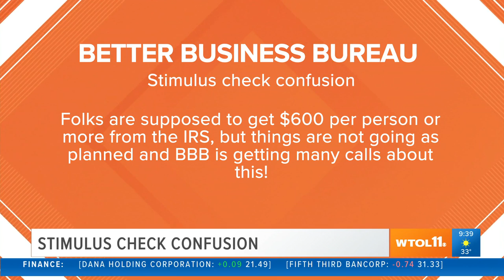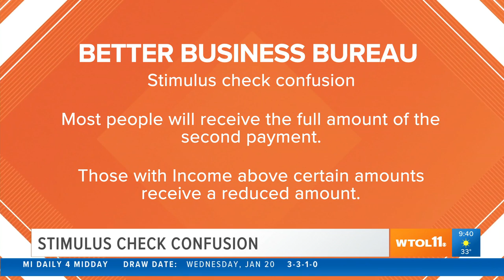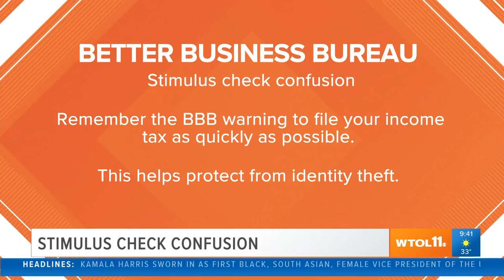Dick Eppstein with the Better Business Bureau clears up stimulus check confusion | Your Day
The Better Business Bureau is fielding calls regarding checks that Americans are supposed to be receiving during the month of January. Most people already have it. Here are Dick Eppstein's best tips on tracking down your money. Go to irs.gov and click "Get My Payment" - don't call.